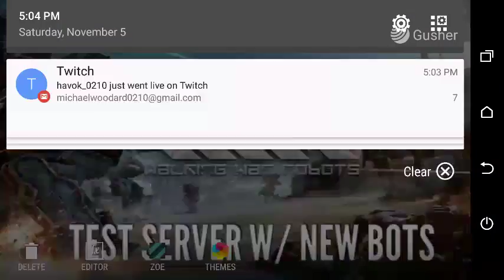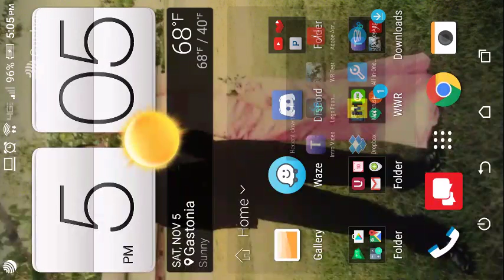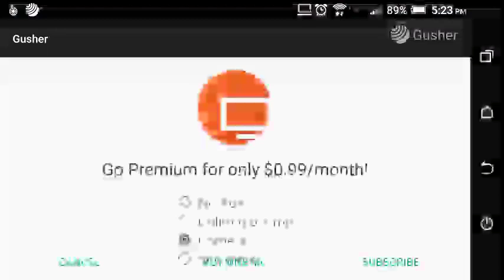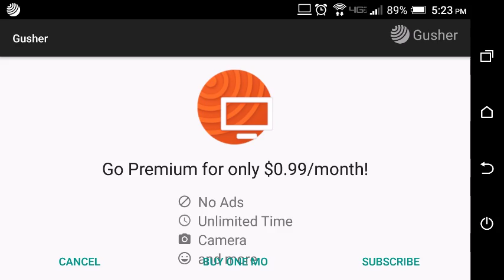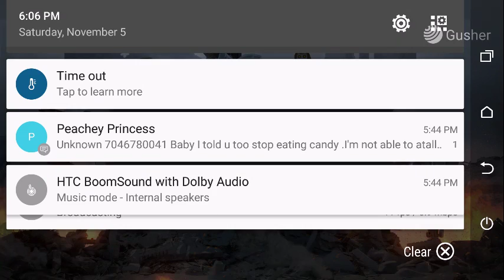War Robots Live Test Server: New Robots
New robots with 4 heavy and medium slots. Let us know what setup you would choose.